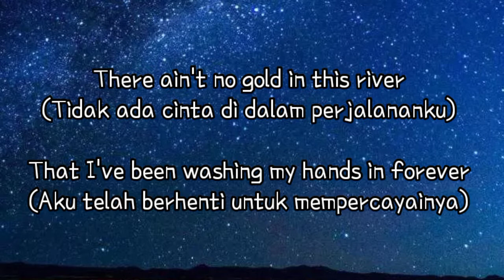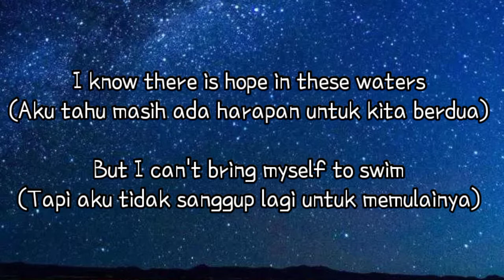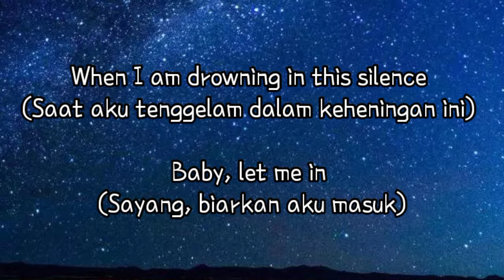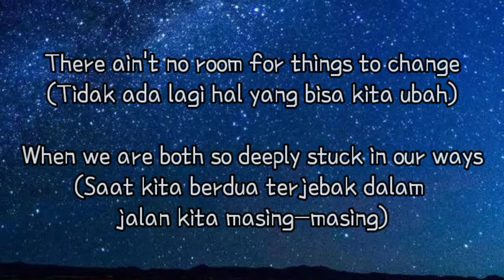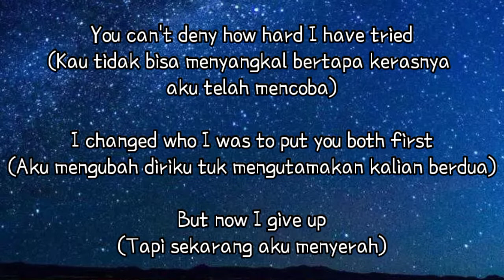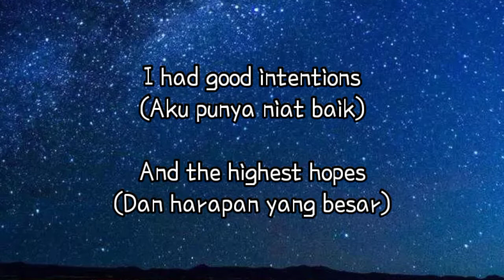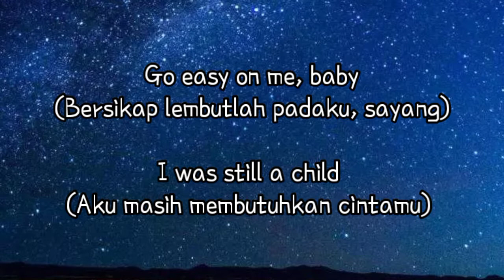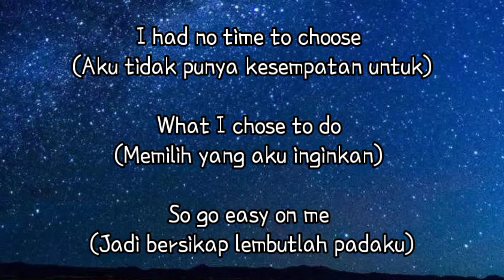Adele - Easy On Me (Lirik Terjemahan)